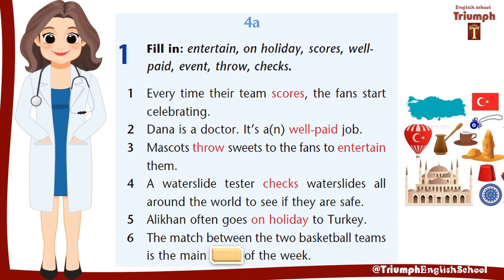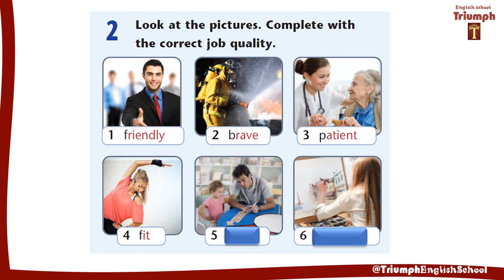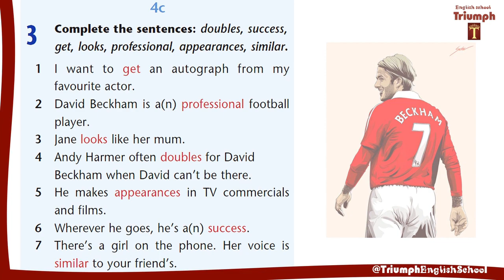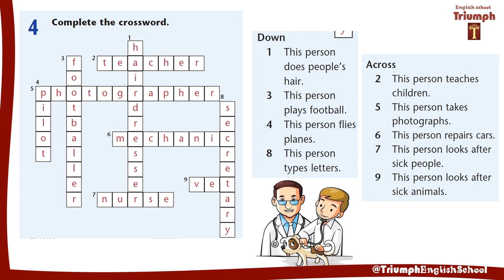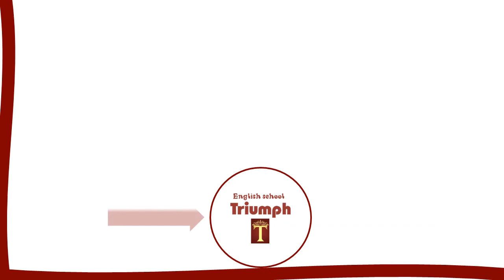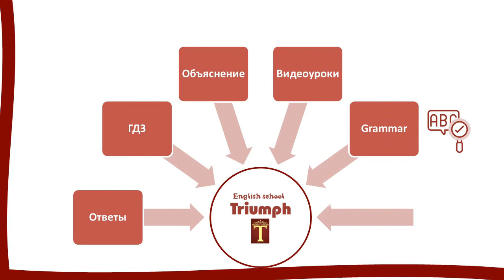Excel 5, p. 124. Language Review 4, Module 4. Ответы, объяснение, ГДЗ | Агылшын 5 сынып, 124 бет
Language Review 4. Ответы, объяснение, ГДЗ. Excel 5 p. 124. Module 4.
 Агылшын 5 сынып, 124 бет.  /  Английский  5 класс, с 124

Timing:
0:00 - ex.1
0:57 - ex.2
1:27 - ex.3
2:28 - ex.4
3:58 - ex.5